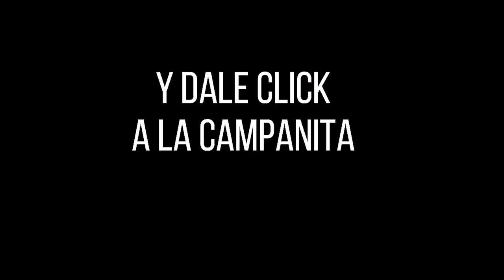CULONA DÍA Resultado del MARTES 05 DE JULIO de 2022 ✅🥇🔥💰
Hola buenas tardes, te presentamos los resultados de las loterías y chances en Colombia, vamos con el Resultados del Chance Culona día del MARTES 05 DE JULIO de 2022.

Resultado Lotería de Cundinamarca MARTES 05 DE JULIO de 2022
Resultado Lotería del Tolima MARTES 05 DE JULIO de 2022

Resultado Premio Mayor Loteria de Cundinamarca MARTES 05 DE JULIO de 2022
Resultado Loteria de Cundinamarca MARTES 05 DE JULIO de 2022 (Número Ganador) 💰💰💰

Resultado Premio Mayor Loteria del Tolima MARTES 05 DE JULIO de 2022
Resultado Loteria del Tolima MARTES 05 DE JULIO de 2022 (Número Ganador) 💰💰💰